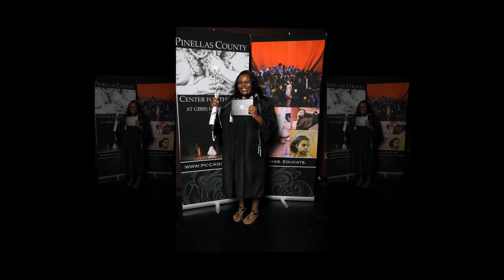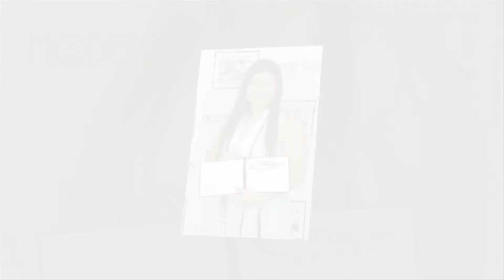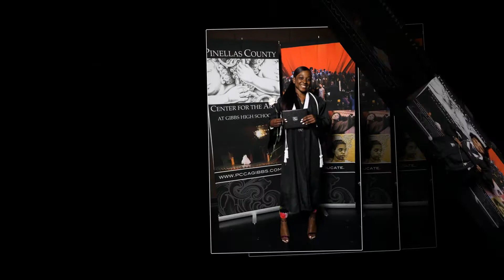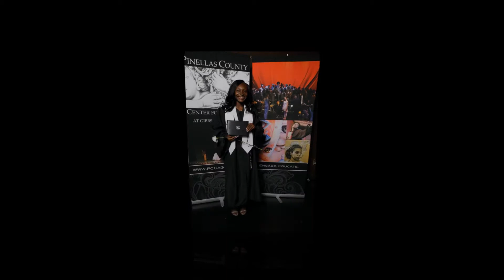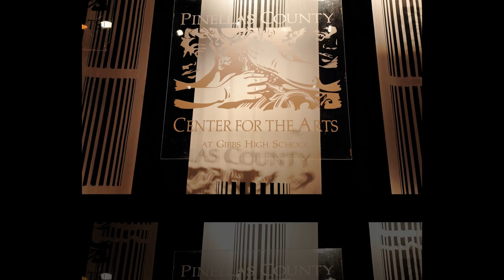Pinellas County Center for the Arts | Gibbs High | Commencement 2017 | Modern Tassel Photography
The Pinellas County Center for the Arts at Gibbs High School in St. Petersburg, FL celebrated their Class of 2017's completion of educational requirements and achievements in the program with their annual commencement program.  Dr. Cody Clark and Michael Vasallo coordinated and hosted the exercises.  Images by Modern Tassel Photography of Modern Photography Group, LLC.

Follow Modern Photography Group on Facebook and Instagram.
Instagram us for each service.

Nice to You by Vibe Tracks